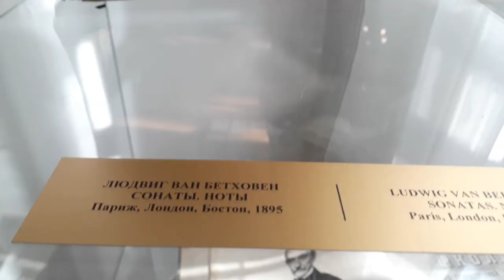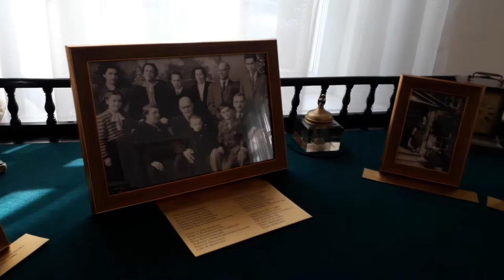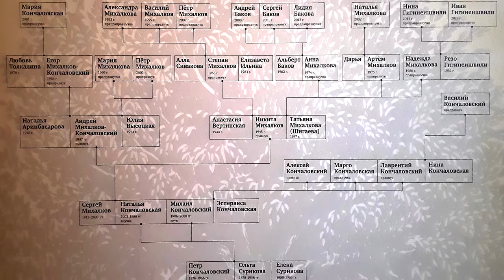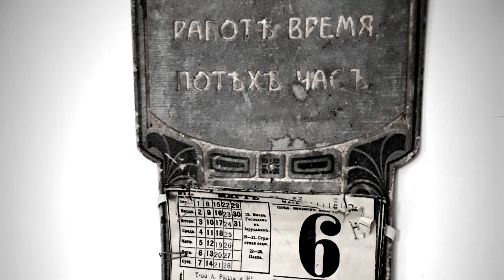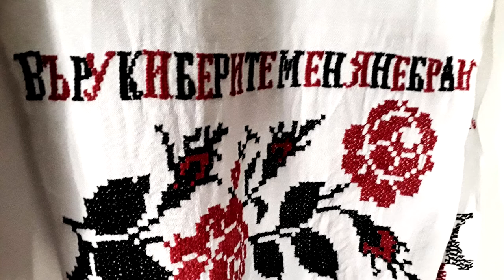Музей им.Сурикова в Красноярске